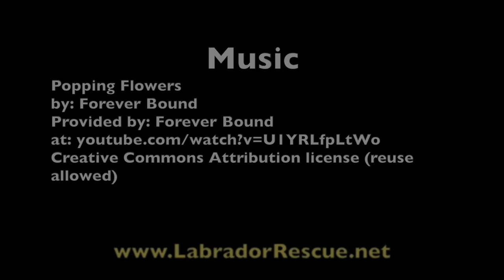Stacey and the flowers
Stacey and the flowers, with Labrador Retriever Rescue of Florida.